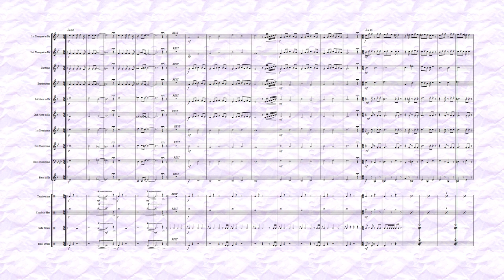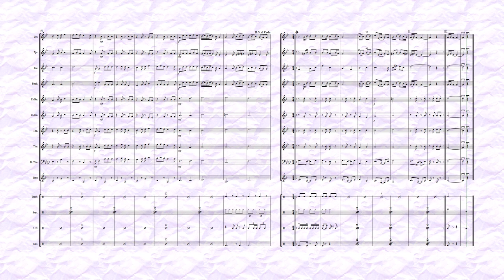Thedini Viraja - තෙදිනි විරාජ - Brass Band Arrangement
Lyrics - Sunil Ariyaratne
Vocals - Visharad Edward Jayakodi

Arranged By:- SGT Gunathilaka MDSS
Regimental Brass Band
Corps of Engineer Services
Sri Lanka Army
2022/12/07/1420h